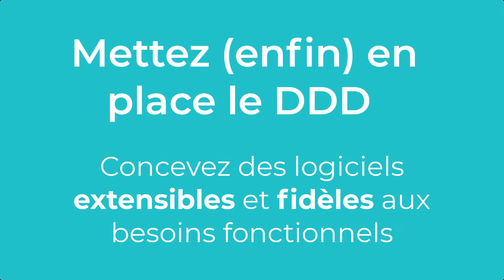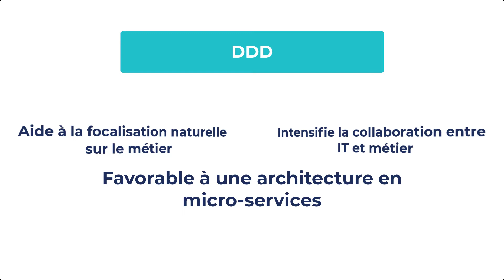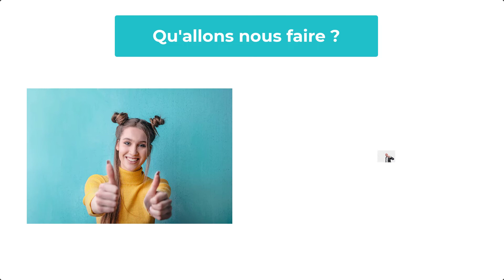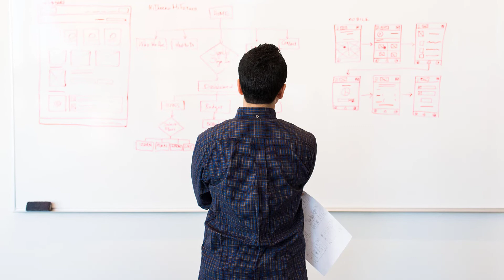Mettez (enfin) en place le Domain-Driven Design - Introduction générale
Nous sommes des créateurs de solutions logicielles, passionnés, dévoués à des réalisations qui changent des vies et à partager nos expériences.

Nouvelle vidéo chaque MERCREDI 🤩